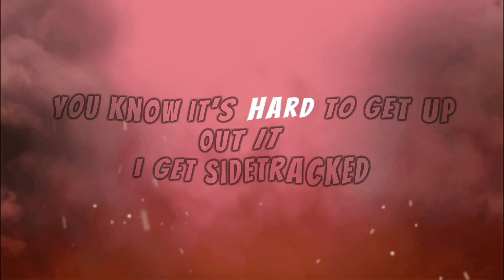CHRIS BROWN MIX🔥 | SUMMER TOO HOT 🔥| DJ KARMELKANDI 👧🏾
Hello, I'm a gamer, but I'm also a very creative individual. I like editing and making vids too! I used the Summer Too Hot (acapella version) by @acapellatimes and used the original track from the Summer Too Hot vid I love how they blend and I hope you enjoyed it as well ♥